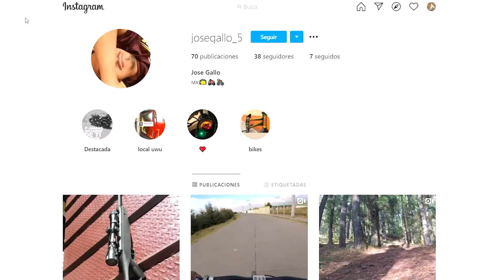Desmontando Antigua Vagabundo